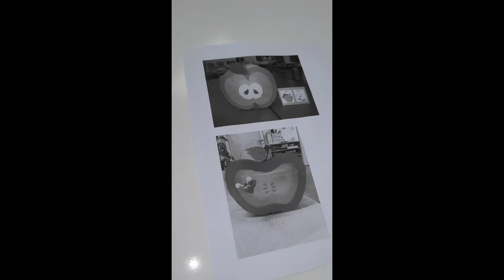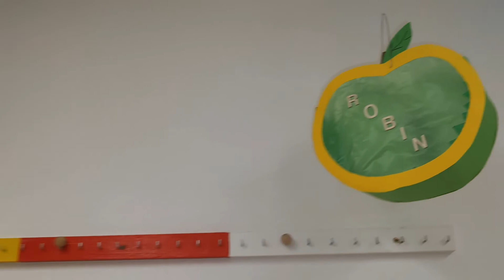Laterne basteln im Kindergarten laterne basteln kinder kindergarten apfel #2021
Hallöchen,

mein Bruder durfte mit unserer Mama zusammen im Kindergarten Laterne basteln.
Darüber freuen wir uns sehr, da zur Corona Zeiten vieles nicht mehr wie früher erlaubt ist.
Eure Avesta